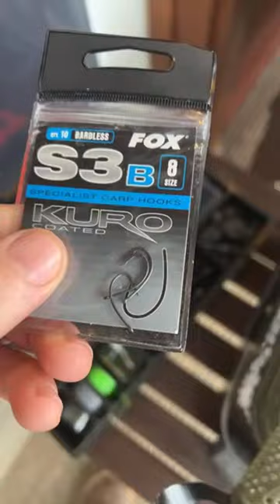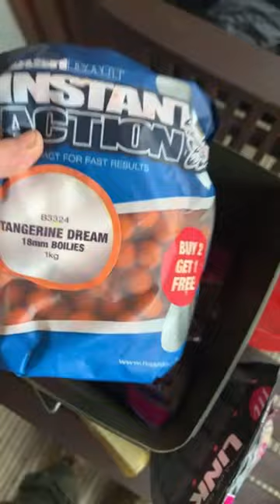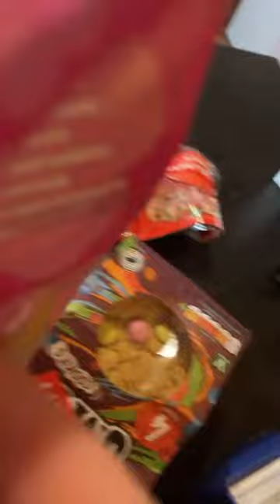The boys are still fishing fish on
WELCOME BACK ITS JAMES THE KOI WHISPERER!